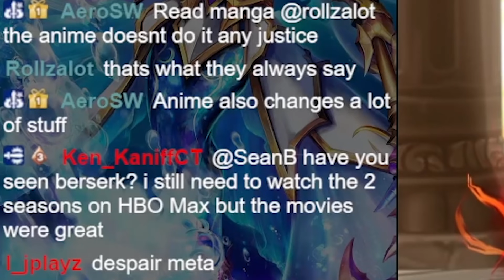Streamer Battles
A little friendly set of ladder matches vs @SeanBGames
Make sure to check out his channel (but I know you all already do)

If you have any questions, leave a comment or hit me up on stream!

If you're looking to catch more content check out my Twitch Channel!
I stream every single day (M-Sat) at 6 Pm Pst/ 9 Pm Est